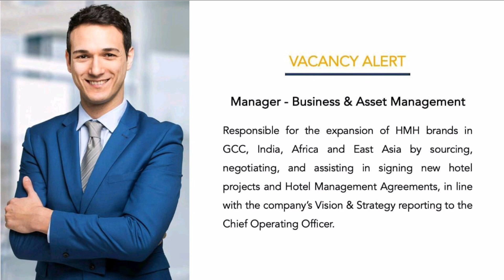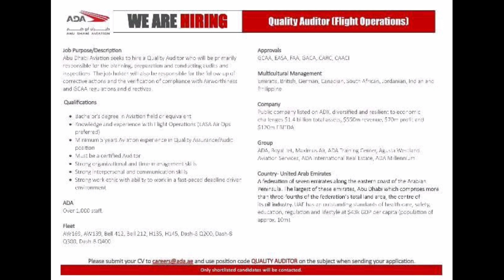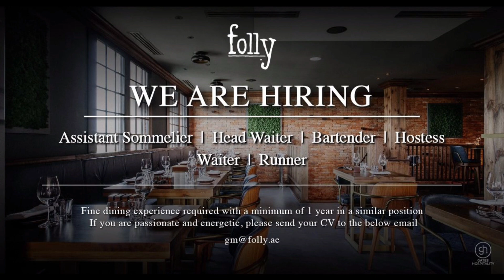job vacancies in dubai | latest uae job | today Jobs | 8th July 2022 walk in interview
Latest Dubai Job Vacancies | Latest uae job | Today Jobs | 8th  july 2022 walk in interview Dubai Job Vacancies | UAE JOBS | Today Jobs | walk in interview @gjvlogger

Hi VIEWERS 👋